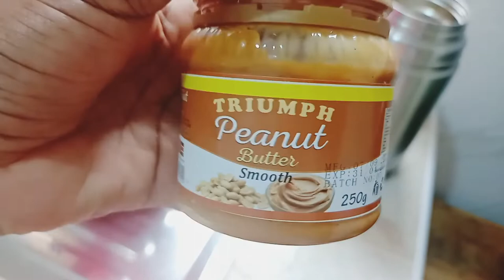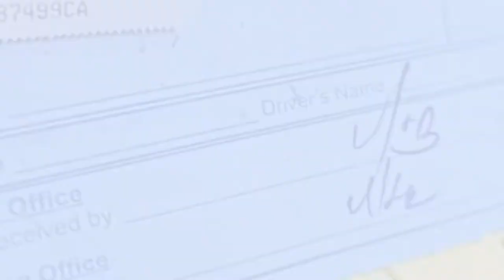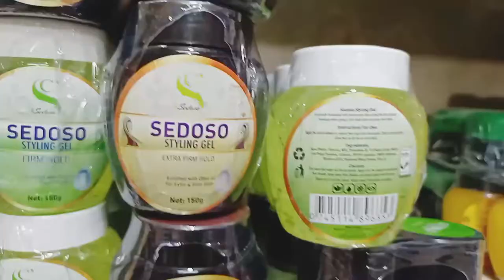DAY IN THE LIFE OF A SINGLE MOM|| ERRANDS GIRL||KAMUKUNJI SHOPPING HAUL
Tiktok at catekay55
Instagram at Keitwam

Other services that i provide include
Shopping for nee clients
Drafting a budget for new businesses
Site visit to non profit making shops to establish causes
Helping in designing beauty shops
Training employees
My aim is to create awareness and make people maximize as much profit as possible
Tiktok at catekay55
Instagram at Keitwam

Kamukunji utensilsgikomba market,
gikomba haul,
gikomba market nairobi,
gikomba market try on haul,
gikomba thrift haul,
gikomba try on haul,
gikomba hauls ,
gikomba haul 2022,
gikomba market haul,
gikomba shopping ,
gikomba shopping spree
gikomba shoes haul,
thrift haul ,
thrift shopping haul ,
gikomba shopping haul,
try on haul,
gikomba shoes,
Kamukunji utensils wholesale
Kamukunji utensils haul
Kamukunji utensils 2022
Keitwam on Instagram
kate Vlogs on Facebook
catekay55 on tiktok
LITTLE MORE NAIROBI
LITTLE MORE SHOP
Tiktok at catekay55
Instagram at Keitwam